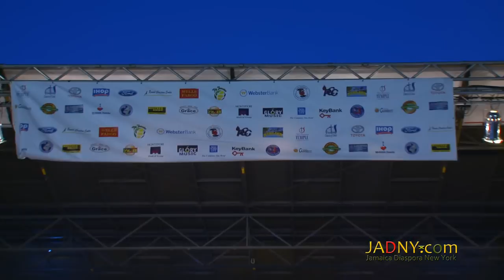Minister Carlene Davis @ Fun in the Son Bronx, NY, 2014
Minister Carlene Davis performing at Fun in the Son 2014, Bronx, NY.